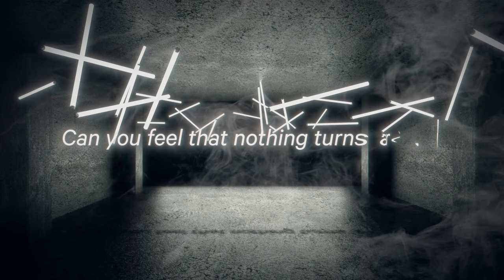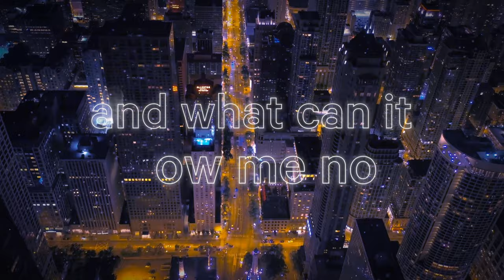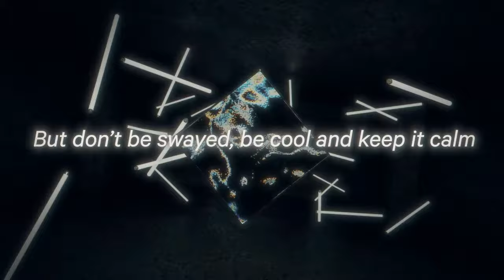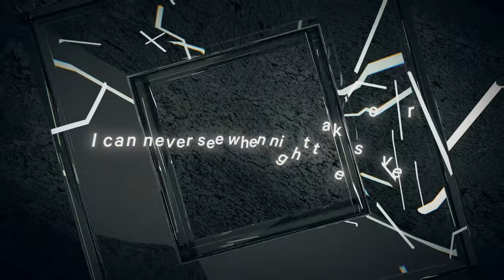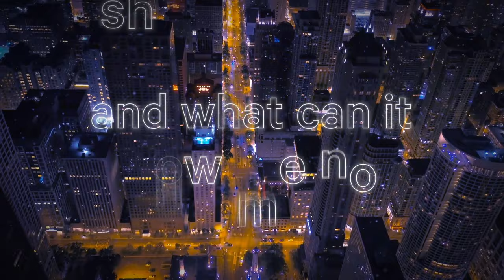Void_Chords feat.MARU - The Other Side of the Wall (Princess Principal OP) [Music Video]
Streaming

MV director :Kaname Hatano
MV motion graphics :Kouta Tajima

『プリンセス・プリンシパル 』OPテーマ
The Other Side of the Wall
Void_Chords feat.MARU
LACM-14624/¥1,200 (税抜価格)＋税/Lantis

1．The Other Side of the Wall
2．Drive My Fate
3．The Other Side of the Wall (Instrumental)
4．Drive My Fate (Instrumental)

OP theme for "Princess Principal"
Void_Chords feat.MARU
LACM-14624/¥1,200＋tax /Lantis

1．The Other Side of the Wall
2．Drive My Fate
3．The Other Side of the Wall (Instrumental)
4．Drive My Fate (Instrumental)

Hear me, I say cross the wall
((「壁を超えるのよ」))

 Can you feel that nothing turns around
(全てが最初から　時計のギアのように)
 Like a gear in sync inside a clock
(うまく噛み合うわけじゃない)
 Who can be sure of how to make it work
(どうやってそれをうまく回すか　全部 分かる人なんているのかしら？)
 Recognize
(そう　気づかなきゃ)
 Inner sight
(心の目でみるの)
 Gotta stay alive
(だって　生き延びないとね)

 I will never be deceived I’m
(私は嘘や策略を見抜ける女の子)
 a girl that sees through lies
(騙されることなんてないわ)
 Cuz I know Know it all
(だって私は知っている　そう全て)
 Gonna fly so high
(いま高く　飛んでいく)

 Get across the wall
(壁を越えて)
 What awaits, and what can it show me now
(そこに何が待っている？　それは私に何を見せてくれるの？)
 Smack it down
(‹何があったとしても›　まけないわ)

(壁を越えよう)
 Break away, and then let’em catch me say
(飛び出そう！　そしたら私　こんなこというわ)

 Oh yeah,

 When the clockwork moves and starts to shine
(ゼンマイの歯車が動いて　それが光りだしたら)
 (you got to find)
(（何かを見つけるの）)
 Forever let it blow
(風は吹き続ける)
 Carry out
(向かっていこう)
 Show the way
(道を照らせ)
 Blast it off right
(そういま　飛び立って)

 I can see that all ‘f us seek control
(誰もが強大な力を欲しがるけど)
 But don’t be swayed, be cool and keep it calm
(振り回されたらダメよ　冷静にね)
 You’ve gotta see the flow to place it right
(正しく動くには流れを読む力が必要ね)

 Seek inside
(自分の内側から)
 Gotta find
(感じるの)
 For it’s time rise
(そう　立ち上がるのは今よ)

 All you’ll ever need to be    cast away is to be blind
(油断したら　見えないくらい遠くに　飛ばされてしまうわ)
 Gotta go
(だから行かなきゃ)
 Throw’em off
(アイツらには　バレないように)
 There’s a way to find
((未来を) 見つける方法が 必ずあるから)

(壁を超えて)
 Higher pace, and get even further now
(誰も追いつけないくらい早く飛ぶわ)
 I’m burnin’ now
(心が 燃えてる)

(壁を超えていこう)
 In the shade, see that even darker shape
(いま暗闇の中に　さらに色濃く映り込む影を)
 I’ll light it up
(照らす　この光)

 Oh yeah,

 I can see our future’s ‘bout to shine
(光る　その未来は　すぐそこに見えている)
 (cuz I can find)
(（わたしには見つけられる）)
 Forever let is show
(それが永遠になるように)
 For my aim
(必ず　わたしのこの意思が)
 Leads the way
(導いてくれる)
 Shine the path bright
(わたしたち進むその道を　輝かせるの)

 I can never see when night takes over
(夜が周りを覆い尽くして どこに行けばよいか分からなくなることもある)
 The speculation’s lurkin’ and I’m a loner
(密かなる思惑が闇に潜んでいて 孤独を感じることがこともある)
 Still It glows, in our minds
(でも内なる大きな力が 自らの意思が)
 Fly so high, so bright
(導いて入れるの　いま高く強く)

 Oh yeah,

(風は吹き続ける)
 Carry out
(向かっていこう)
 Show the way
(道を照らせ)